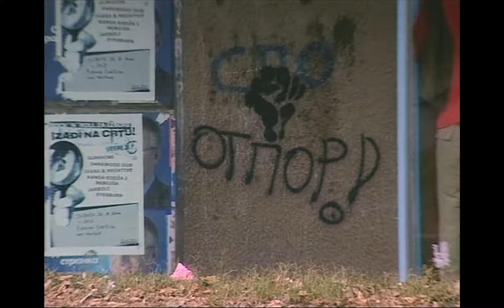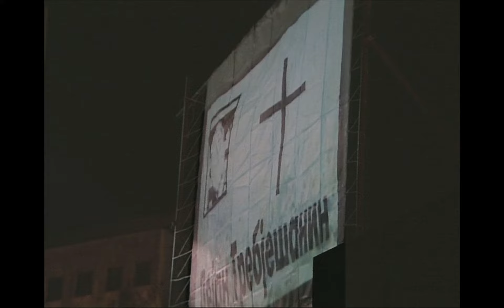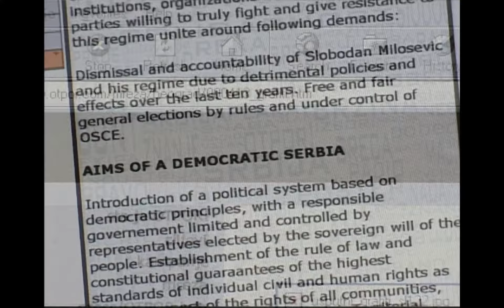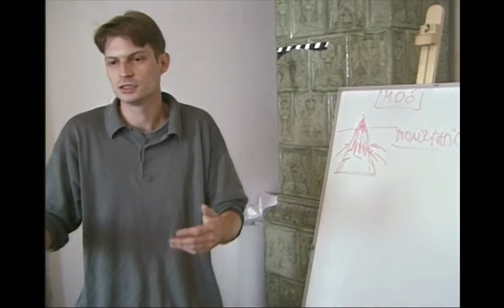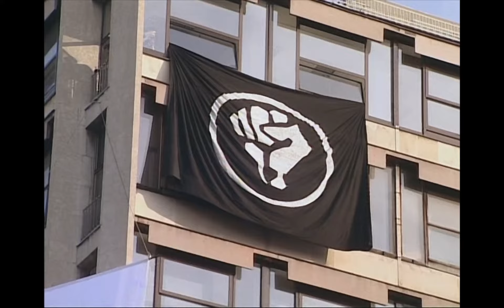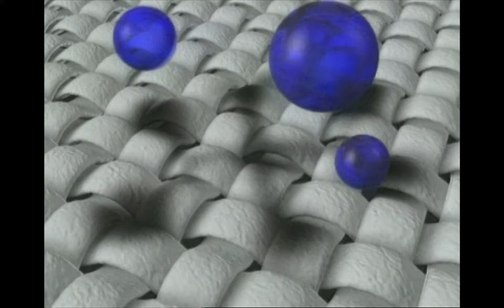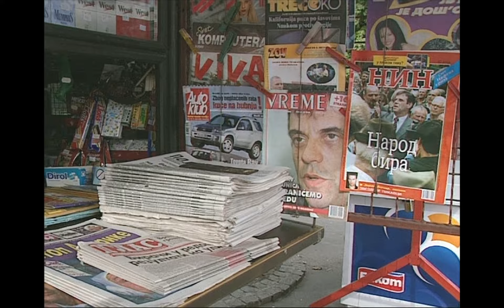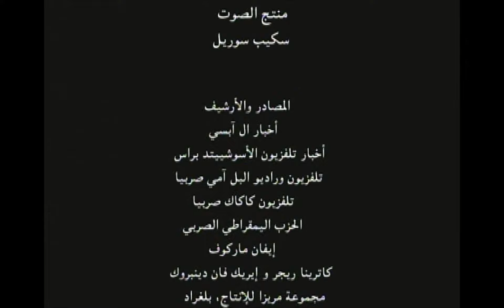(Bringing Down a Dictator - Arabic) (high definition) الإطاحة بطاغية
This film includes a minor alteration (from the original version) that directs viewers to the International Center on Nonviolent Conflict website.

FILM DESCRIPTION:

In the year 2000, in a war barely noticed outside Yugoslavia, the indicted war criminal Slobodan Milosevic fought to hold power. He controlled a battle-hardened army, a tough police force, and most of the news media. But he underestimated his opponents, led by a student movement called Otpor! (‘resistance’), who attacked the regime with ridicule, rock music, and a willingness to be arrested. Their courage and audacity inspired others to overcome their fear and join the fight.

Otpor! students were the shock troops in what became an army of human rights and pro-democracy activists who systematically undermined police and army loyalty to Milosevic and forced him to call early elections. When Milosevic refused to accept his defeat at the polls, the people responded with a general strike. As normal life ground to a halt, Serbs by the hundreds of thousands descended on the capital on October 5 to seize the parliament in a dramatic triumph for democracy. Milosevic was arrested and extradited to the Hague to stand trial for crimes against humanity in June 2001.